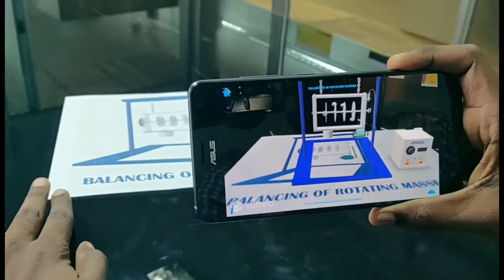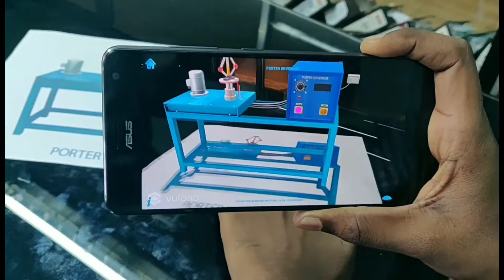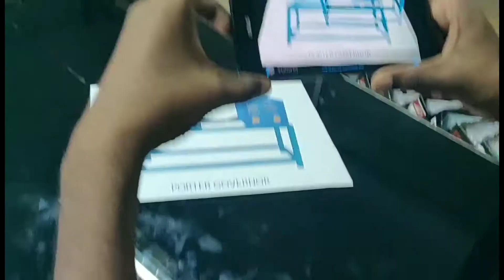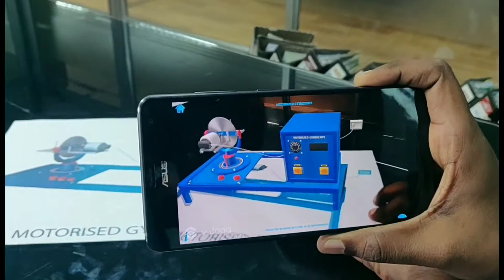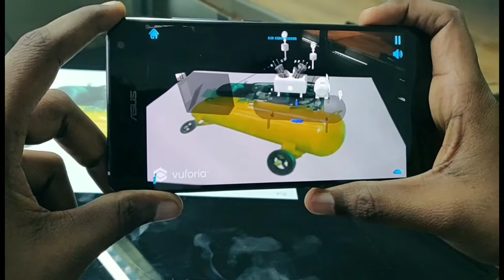AR Digital Catalogue - Augmented Reality Solution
Digital Catalogue is an Augmented Reality use case, which can be used to see interactive 3-D models or videos of objects upon scanning the respective images linked to it (markers, as we call it).
Digital catalogue is a custom Solution for any industry to display, interact, educate and train using mixed reality, from anywhere. And elevate factor specific services like location, skill, time etc. to the next level. The only limitation to the scope of this futuristic technology is your imagination.
So imagine & experience with us ….